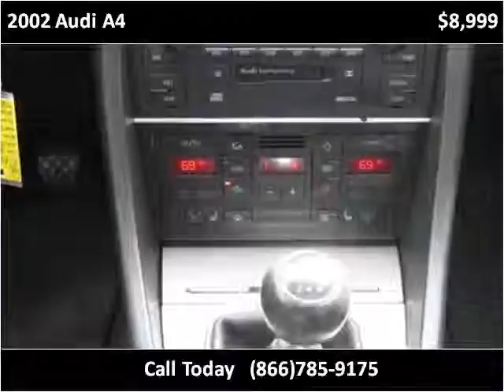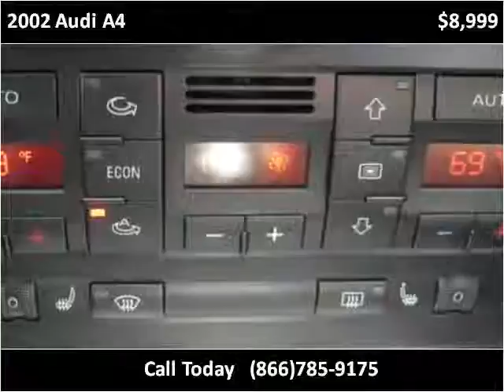2002 Audi A4 Used Cars Colorado Springs CO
This 2002 Audi A4 is available from Rocky Mountain Auto Brokers.